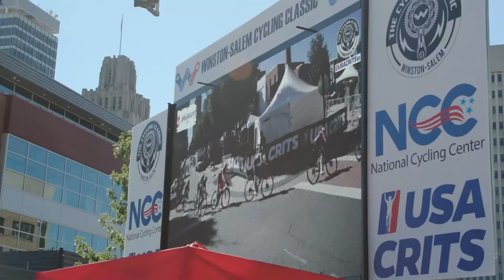The Winston Salem Cycling: Gears and Guitars is back!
Gears and Guitars is back in 2022 for its ninth year!  One of the country’s most prestigious cycling events combines with live music for a weekend of exciting racing, local riding and a can’t miss concert lineup.

Dates: September 9th-11th

September 9th: Streets of Fire
Join us as we light up the night along 4th street in downtown Winston-Salem for drag race-style street sprints!  The night will feature both professional and amateur categories in a competitively charged atmosphere along the restaurant row.

September 10th: Crit Racing/Live Concert
The Winston-Salem Classic course has become known for its challenging route that loops up and around Bailey Park, offering some of the most exciting bike racing in the country.

Watch pros and amateurs compete all day and take in the extra entertainment at the festival in Bailey Park, including our famous Mini Velodrome (yes, it’s as crazy as it sounds).

We’ll have plenty of food trucks and a beer garden too so plan to spend the day!

Then, stick around for live music into the night.

September 11th: Fondos and Family Fun
Ride alongside cycling celebrities and experience some of the great cycling options Winston-Salem can offer.  We’ve got two different morning Fondo road routes this year along with options on our beautiful trail system for gravel/mountain bikes.  Rest stops and sag support will be provided. And the whole family can roll around on closed streets downtown in the afternoon.  Everyone is invited to meet back at Bailey Park for more free music and a food truck festival!